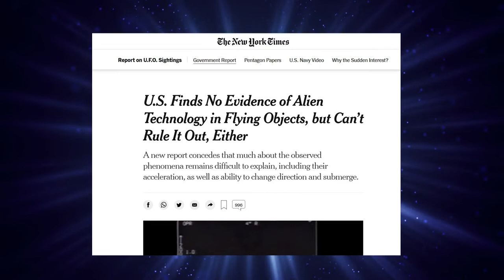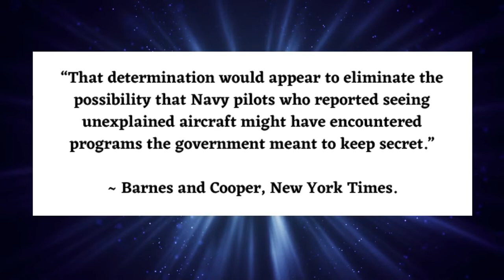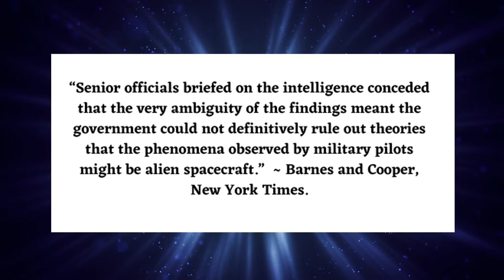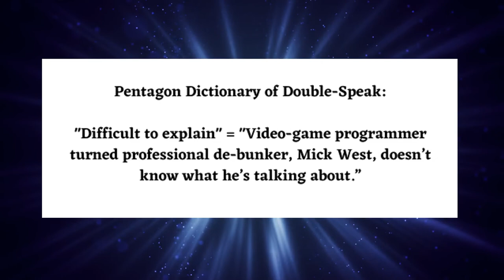UFO Report Leaked to the New York Times!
The upcoming Pentagon UFO Report just got leaked to the New York Times. The study will conclude that alien technology cannot be eliminated as a possible explanation for Navy encounters with UFOs.
Attributions:
• “U.S. Finds No Evidence of Alien Technology in Flying Objects, but Can’t Rule It Out, Either” by Julian E. Barnes and Helene Cooper. New York Times. June 3, 2021.
• FLIR UAP Video – Public Release.